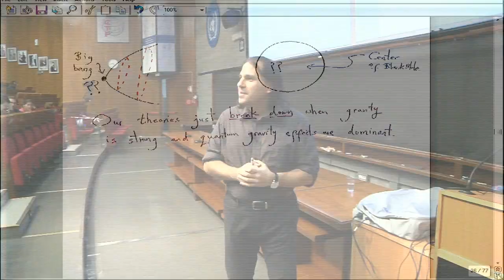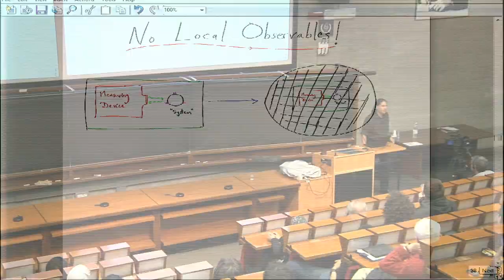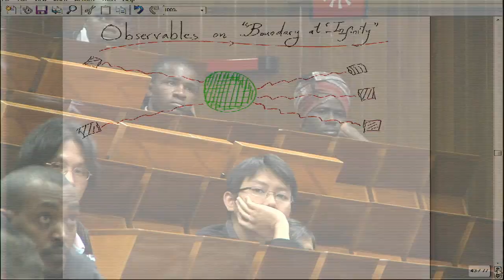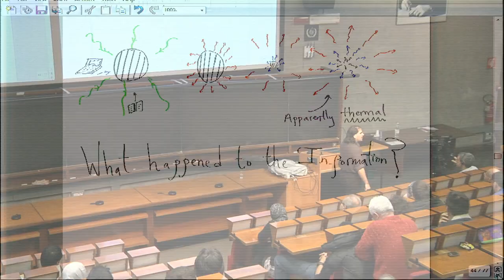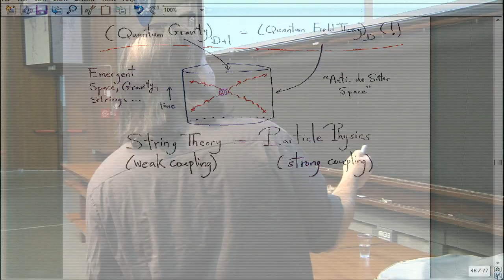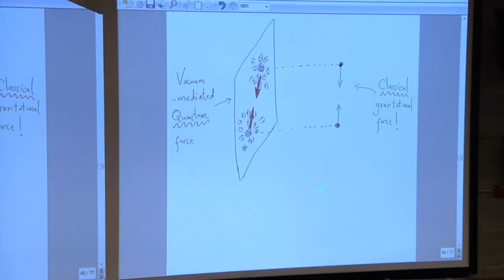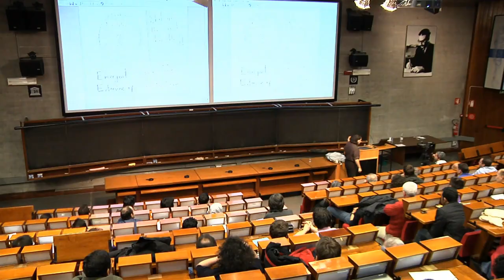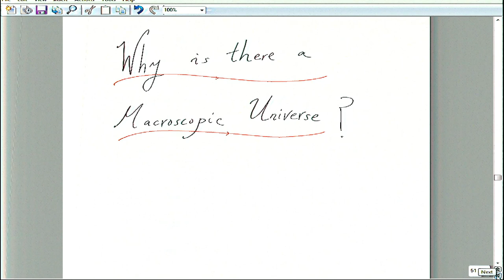Nima Arkani-Hamed Lecture: Day 2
The Salam Lecture Series 2012, with a week-long series of lectures by renowned theoretical physicist Nima Arkani-Hamed. Giving his audience a panoramic view of 400 years of physics in his first lecture, Arkani-Hamed provided insights into the various concepts that have dominated the world of fundamental physics at different points in history. "Everything that we have learned [over the past 400 years] can be subsumed with a basic slogan, and the slogan is that of unification," he said. "More and more disparate phenomena turn out to be different aspects of the same thing." "Physics," he stressed "forces you to remove artificial distinction between disciplines."